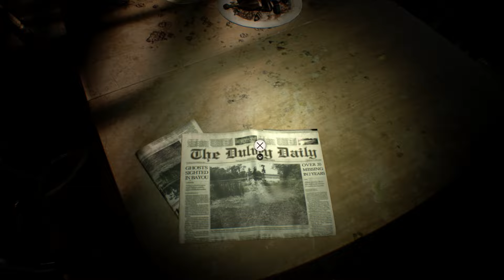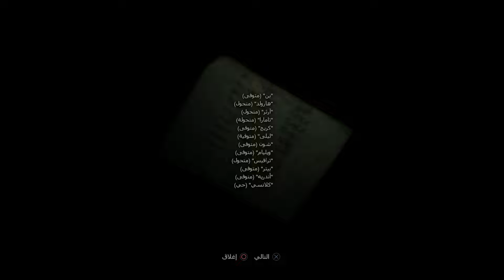RESIDENT EVIL 7 -part1 & Arab Commentary